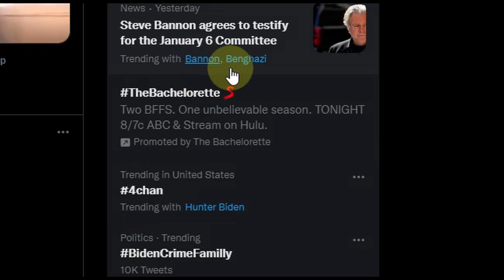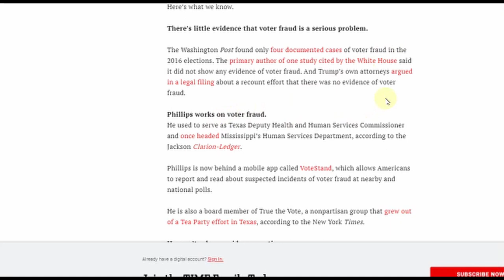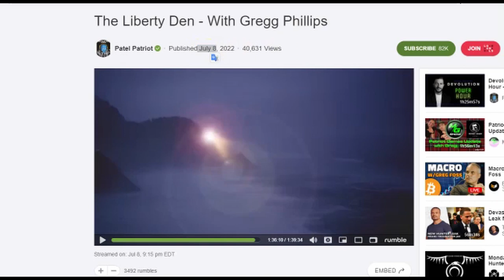Gregg Phillip Update: Announcement 10x greater than 2k Mules Revalation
Nearing end of 6 week timetable and we as nation will face some uncomfortable truths re political corruption. Segment from The Liberty Den With Patel Patriot and Kate Awakening Interviewing Gregg Phillips.

Music credit to:
Brian Eno An Ending (Ascent Ethereal) Remix